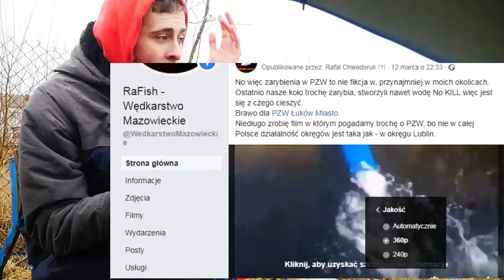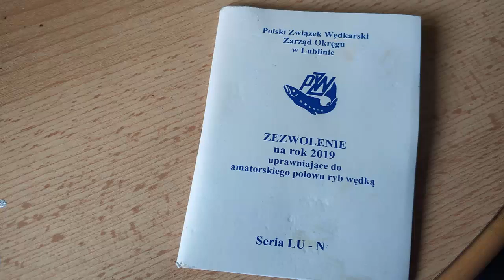Co należy zmienić w PZW i jak to zrobić!!!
Na samym wstępie chce poinformować o tym, że mój okręg z swoich zadań wywiązuje się niemal idealnie, a przynajmniej wzorowo biorąc pod uwagę reszty polski, nie ma u nas kontrolnych odłowów polegających na stawianiu siat, są co roku zarybiania, kontrole też się zdarzają,powstała woda NO KILL,porozumienia mamy prawie z połową Polski a przynajmniej niemal z każdym sąsiadującym okręgiem, więc do swoich okolic nie mam wielkich zastrzeżeń, wywiązuje się z zadań bardzo dobrze - tyczy się to okręgu Lublin, jak i Biała Podlaska czy Siedlce też według mnie działają przyzwoicie.
Ale w niektórych rejonach polski jest dramat.
Który dzisiaj opiszemy, oraz wspomnę o tym co chciałbym zmienić w całym systemie Polskiego związku wędkarskiego, lecimy!

Masz jakieś pytanie, propozycje a może chcesz rozpocząć współprace? Jeśli tak to pisz a na pewno pomogę i się dogadamy :)